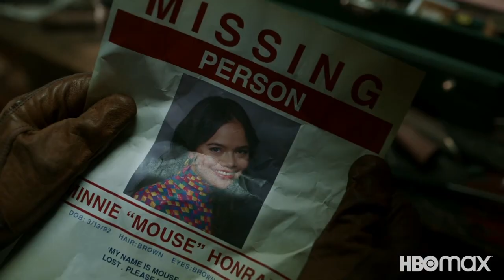Pretty Little Liars: Original Sin Season 1 Teaser | Rotten Tomatoes TV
Check out the new Pretty Little Liars: Original Sin Season 1 Teaser!

US Air Date: July 28, 2022
Starring: Bailee Madison, Chandler Kinney, Zaria
Network: HBO Max
Synopsis: Twenty years ago, a series of tragic events almost ripped the blue-collar town of Millwood apart. Now, in present day, a disparate group of teen girls — a brand-new set of Little Liars — find themselves tormented by an unknown Assailant and made to pay for the secret sin committed by their parents two decades ago...as well as their own. In the dark, coming-of-age, horror-tinged drama PRETTY LITTLE LIARS: ORIGINAL SIN, we find ourselves miles away from Rosewood, but within the existing Pretty Little Liars universe — in a brand-new town, with a new generation of Little Liars.